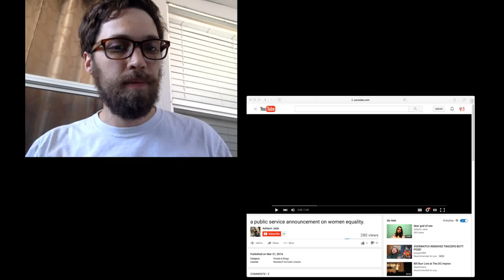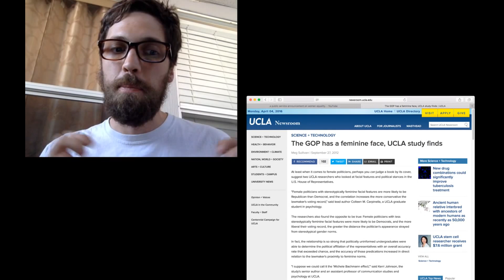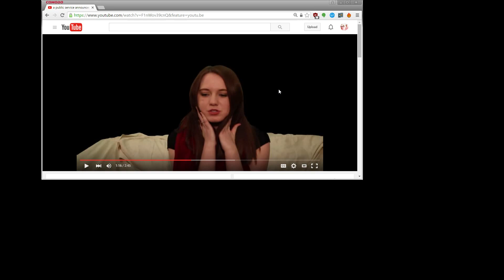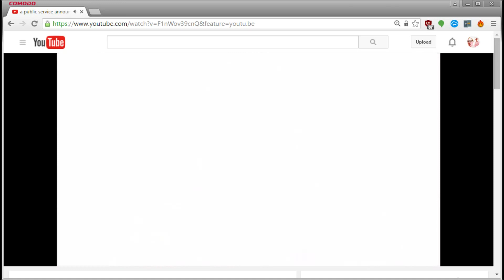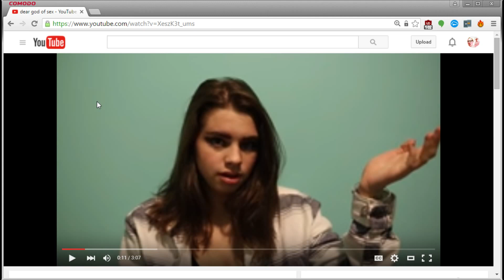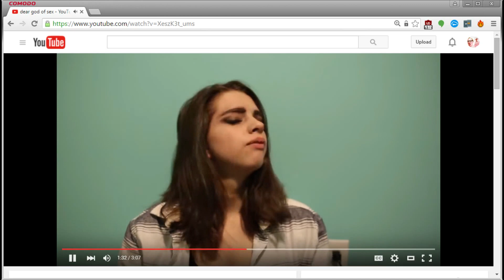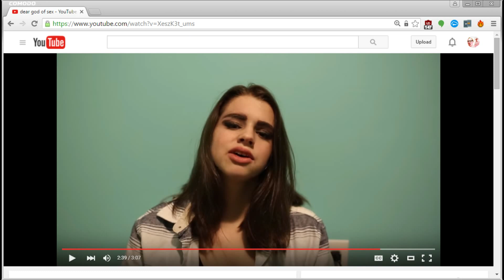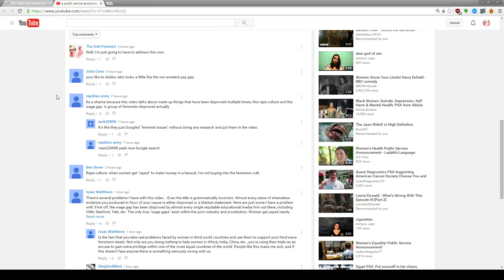High School Feminism (Updated with 1st part)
A subscriber of mine introduced me to a video that was apparently shown to his entire High School.  I decided to watch the video, made by a student, and watch her others to see what's up with High School Feminism.

Sorry for the shit audio.  I'll be updating this with better audio next time I watch it on stream.